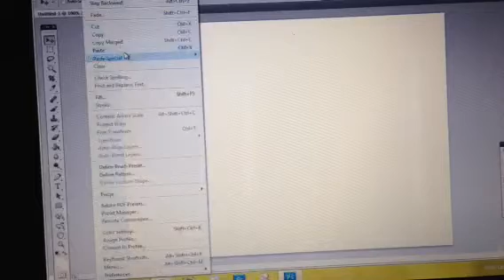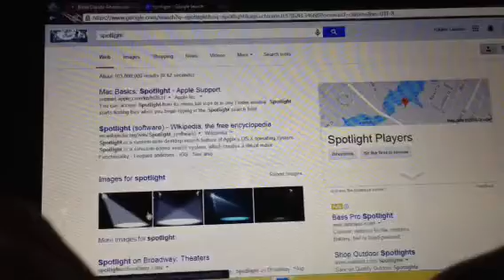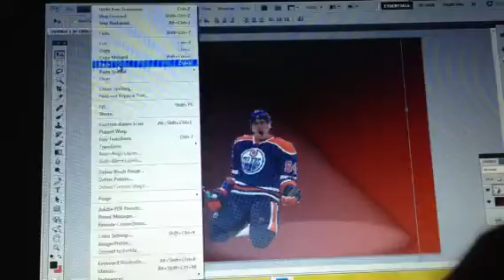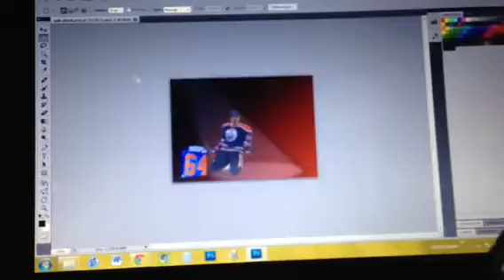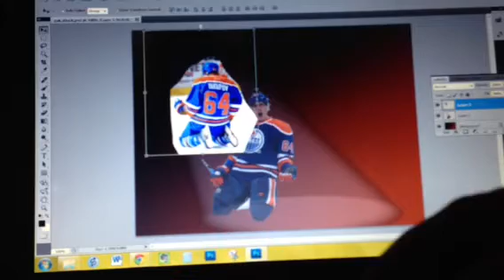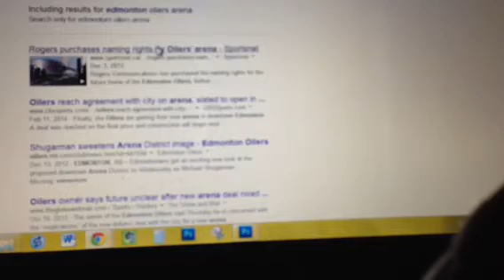SPEADART YAK ATTACK